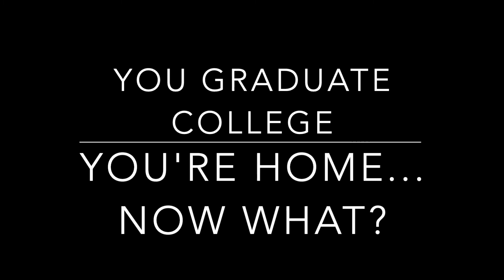4 tips to help you land your dream job post-college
Hey Guys!!!

Welcome back! Today I am sharing 4 tips to help you navigate the real world after you graduate!

xo,
Danielle